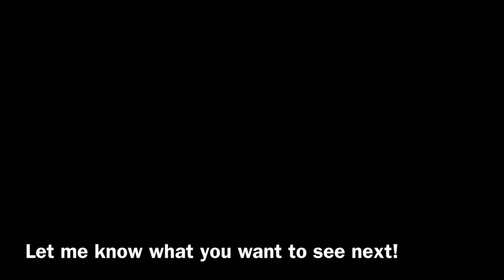RIGGING My Baitcaster and Catching FIRST Fish (Surprising!)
In this video we show you how to tie a fluorocarbon leader on using the ALBERTO KNOT and then tie on a new-favorite lure of mine. We then attempt to FINALLY catch a bass on my baitcasting combo.

~RT NY